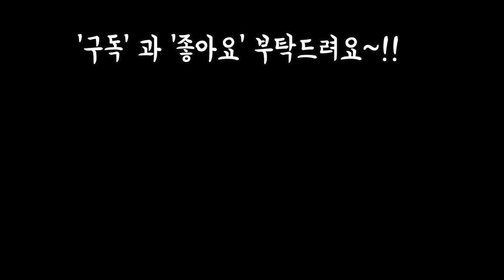우리집 미인종류가 늘었어요~구경오셔서 힐링하시고 진 선 미 같이 뽑아봐요Succulent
안녕하세요
프리티가든 입니다
저희집 미인종류가많아져서
미인종류 소개 시켜봅니다
아메치스
살구미인금
애플미인
복숭아미인
그리니치카울
홍미인
월미인
특미인
하늘미인
청성미인
성미인
더스티로즈
동미인
신데렐라
복숭아미인
이상14개의 미인을
소개 합니다
문의사항은 댓글이나
으로 문자 남겨주세요
시청자 여러분 모두
사랑합니다
감사합니다
축복합니다~!!!

행복주말 되세요~!